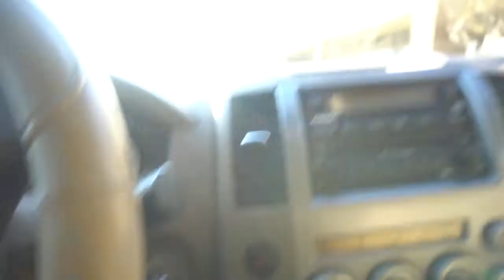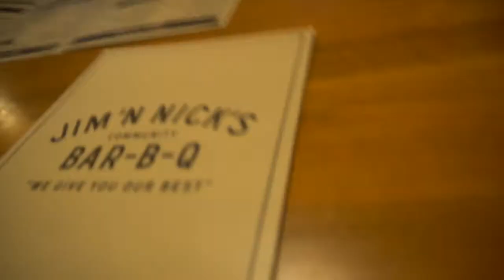A boring weekend Vlog #2